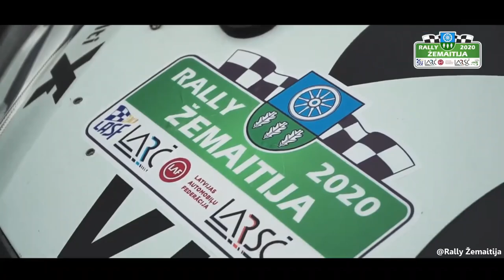#19 Ingrida Savickienė. „Žemaitijos ralio“ organizavimo užkulisiai ir ko galima tikėtis šią vasarą?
Devynioliktame tinklalaidės „Kita medalio pusė“ epizode kalbėjausi su „Žemaitijos ralio“ mama, pagrindine šio renginio organizatore. Pokalbio metu aptarėme „Žemaitijios ralio“ organizavimo etapus, kalbėjome apie sunkumus, netekus svarbiausio renginio organizatoriaus ir diskutavome apie šią vasarą (birželio 4-5 dienomis) Kelmėje planuojamą „Žemaitijos ralio“ fiestą. Detaliau:

Įžanga (0:00);
„Žemaitijos ralis“ – Tomo ir Ingridos Savickų kūdikis (1:47);
Ką Ingrida veiks birželio 4-5 dienomis? (3:30);
Organizaciniai iššūkiai pandemijos akivaizdoje (4:40);
Sunkumai ralio organizacijoje po Tomo netekties (7:30);

„ŽEMAITIJOS RALIO“ ORGANIZACINIAI ETAPAI:
Pirmieji darbai – kokie ir kada? (13:48);
Biurokratiniai „Žemaitijos ralio“ reikalai (16:09);
Kiek žmonių aplanko Kelmę „Žemaitijos ralio“ savaitgalį? (17:56);
Trasų maršruto planavimas – sudėtingiausias darbas (20:42);
Kiek baimės kelia asfaltavimo mašinos? (22:14);
Naujų trasų paieškos Kelmės apylinkėse (24:53);
Iki ralio liko savaitė – mažai miego ir daug darbų (27:11);
300 darbuotojų – kaip dažnai renginio metu skamba Ingridos telefonas?(31:28);
Darbai po „Žemaitijos ralio“ – kada jis realiai baigiasi? (34:01);

VISKAS, KĄ REIKIA ŽINOTI APIE „RALLY ŽEMAITIJA 2021“:
Ralio fanų pozicija – ar lenktynes bus galima stebėti trasose? (36:13);
Kelmėje tikrai bus žvaigždžių! (44:08);
Miesto greičio ruožas ir naujienos trasose (47:25);
Vakarinė dalis – suplanuota, laukiama naujienų iš Vyriausybės (51:18);

Kaip generuojamos naujos idėjos? „Damų ralio“ likimas (53:22);
„Damų ralis“ – sutvertas vyrams, tačiau skirtas ir moterims (58:45);
Ką Ingridai simbolizuoja ralis ir automobilių sportas? (1:01:34);
Sustoti nevalia – ralis turi progresuoti! (1:06:02);
Svajonės, besisukančios Ingridos galvoje (1:08:21);